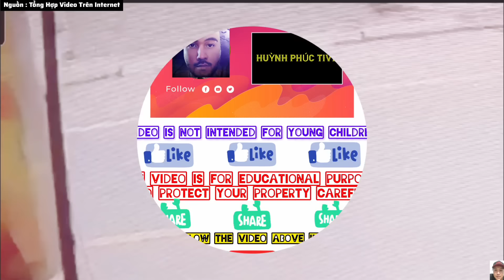Two young men stealing motorbikes were discovered part 141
Summary of robberies that need to be wary of
Daily car thefts on the streets are recorded by cameras, this video is to warn people to better protect their property and this video is to educate us not to follow any of the above methods. video

Thank you for the channel specializing in reviewing street robberies and letting everyone be vigilant to protect their property safely and always be on high alert no matter what. wherever. I wish everyone good health and peace in life and success in work, watch fun videos!

Huynh Phuc TV would like to sincerely thank everyone who watched the video, wish everyone good head and good luck, remember to subscribe to support the channel and like thank you.@huynhphucreview

Chúng tôi không hoàn toàn sở hữu toàn bộ video trên nếu thắc mắc về bản quyền xin hãy liêm hệ cho tui qua email

Suorce:
Tổng hợp video trên internet

This video did not harm anyone or any companies, is made under the intentions of fair use of educationnal purposes to only teach the wiewer.

Title 17, US Code (sections 107-118 of the copyright law, Act 1976): All media in this video is used for pupose of review & commentary under rerms of fair use All footage, & images used belong to their respective companies.